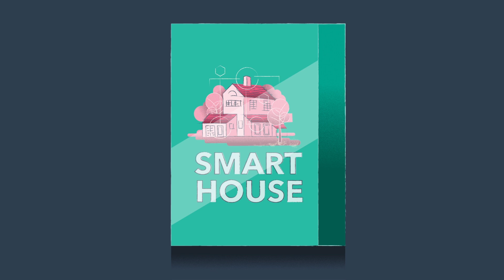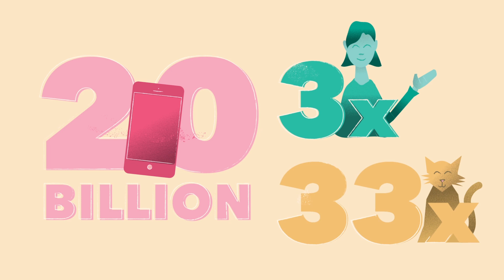The Internet of Things (IoT): How It's Changing Customer Relationships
Want to stay current on emerging tech?

The Internet of Things (IoT) is a network of internet-connected devices that collect and share data. And it isn't just some flashy piece of new technology. It’s transforming the way customers shop, buy, and interact with companies.

internet of things, IoT, what is the internet of things, IoT applications, how IoT is changing businesses, examples of IoT devices, IoT platforms, IoT examples

Remember the 1999 Disney Channel Original Movie, Smart House? In the film, 13-year-old Ben C ooper enters a competition to win a Smart House after the death of his mother leaves the family unable to keep up with the household chores.

Women, we have to do everything. Am I right?

Pat, the home’s personal assistant, does it all -- from ordering groceries to adjusting the lights. Everything is great until Pat becomes so overbearing that she locks Ben and his family inside the house, believing the outside world is too dangerous.

But we aren’t going to go down that rabbit hole. You’ll have to watch the movie to see how this plays out.

The point is, back in 1999, Smart House seemed so far-fetched and futuristic that Google actually classified the movie as Comedy/Science Fiction. But in reality, the movie was only a few years ahead of its time -- minus the whole personal assistant going crazy thing of course.

The Internet of Things. Yeah, it’s kind of a silly name, but it’s changing life as we know it.

Smart House is no longer the future, it’s the present.

But IoT is more than just smart homes and appliances -- it’s any number of devices that can be connected to the internet and to each other. These range from trucks and bridges to more common items like stop lights, parking lots, and even trash cans.

The technology is still in its early stages, but there are already over 20 billion connected devices. That’s nearly 3 IoT devices for every person on earth -- triple the amount of mobile phones, and about 33 times the number of house cats.

Meow.

You may be thinking, “this sounds impressive and all, but what does this have to do with me?”

Well those 20 billion devices are generating a tremendous amount of data -- data that can be used by doctors to better diagnose patients, by athletes to track performance, and even by businesses to better understand their customers.

And in an age where customers rule, understanding them and creating the best customer experience is more important than ever.

Today’s customers expect to have seamless interactions with companies no matter which device they are using. IoT can help.

Think about a time when you’ve run out of something … something like toilet paper.

Ugh, it’s making me cringe just thinking about it.

The moment of running out of a product, especially one as crucial as toilet paper, is a very bad customer experience. That’s why Amazon created their dash button. With the help of IoT, customers can instantly reorder a product by just pushing the button.

No more anger, no more late night trips to the store in your sweats -- just your products, delivered straight to your door, right when you need them.

Other retailers are using beacons to activate alerts on customers’ phones to point out in store sales relevant to them. IoT creates a convenient, digital way to save 20% on your next package of toilet paper.

And you don’t have to be Jeff Bezos to start using IoT to improve your customer experience. Imagine knowing the exact moment a customer is going to run into an issue with your product. With IoT, this is possible.

Increasingly affordable IoT sensors can collect valuable product and customer information in real time. This information can then be used to provide better, proactive service to customers across all touch points.

Think about the points of friction your customers face and consider how IoT can help provide a better brand experience. Because companies that view IoT through the lens of how they can help their customers will win.

IOT isn't just some flashy piece of new technology. It’s a way to transform the way customers shop, buy, and interact with companies and their products -- so much so, they can’t imagine life without it.